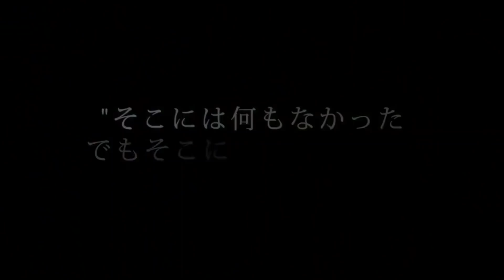もう会えないと思ってた...まさかの再会で路上ライブが感動の展開に...【日本一周#46】徳島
【根のシンBESTアルバム発売】〜新企画〜
根のシンのファンクラブ｢ネノクラ｣がおかげさまで460名を突破しました！
！！！そこで新企画！！！
会員数"777名突破"でBESTアルバムを発売します！

毎日記事投稿や限定動画、飲み会などコンテンツ盛り沢山！
是非覗いてみて下さい！

根のシンワンマンライブ"君が居ないと始まんないと@なんばHatch"開催！！
※整理番号順に入場※感染対策750人限定
◼️開場/開演 18時/19時
◼️前売/当日 ¥3900/¥4400(+1ドリンク)

【根のシンが毎日歌っている生配信】